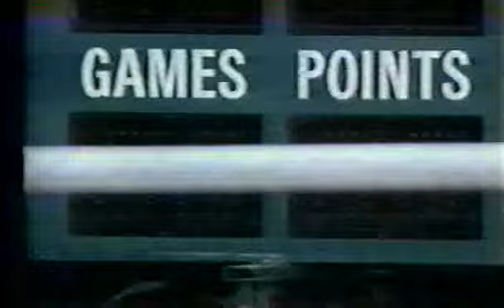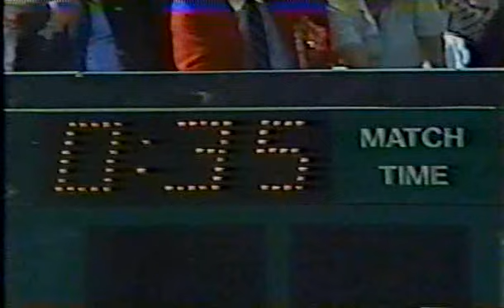FINAL US OPEN 1984 j mcenroe i lendl / tenis grandslam usopen leyendas #1984